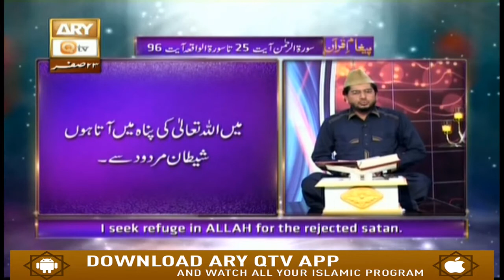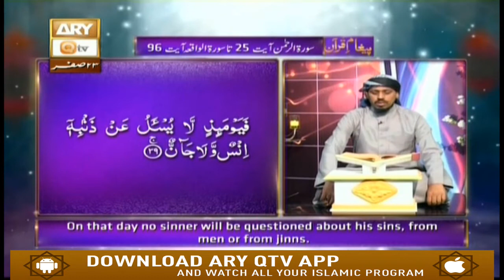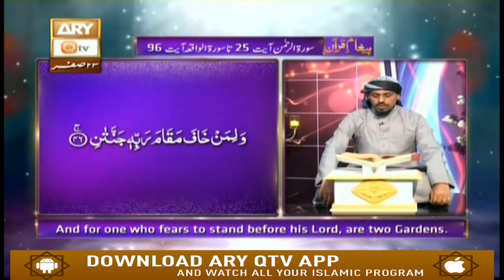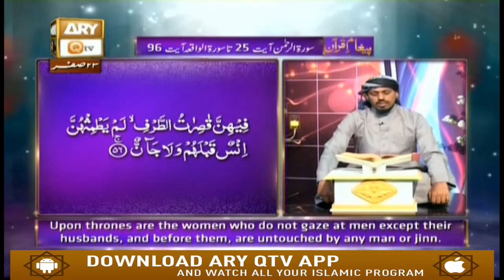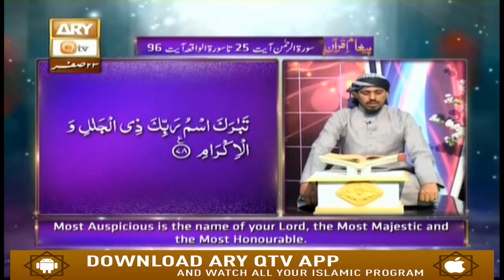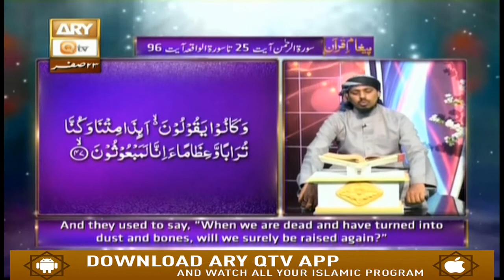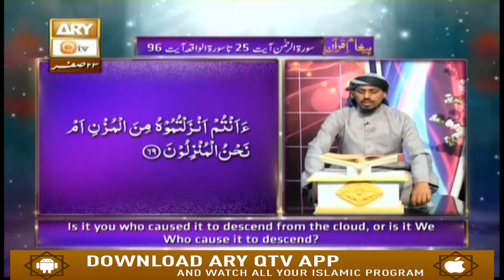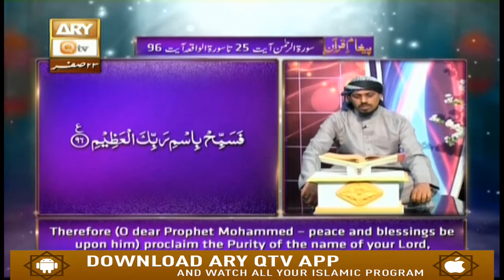Paigham e Quran - 2nd November 2018 - ARY Qtv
Paigham e Quran - 2nd November 2018